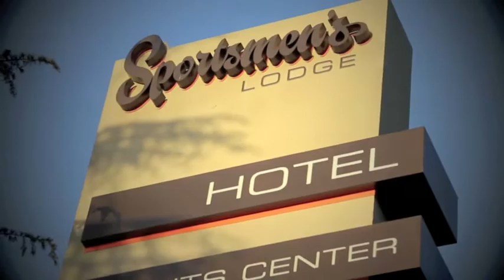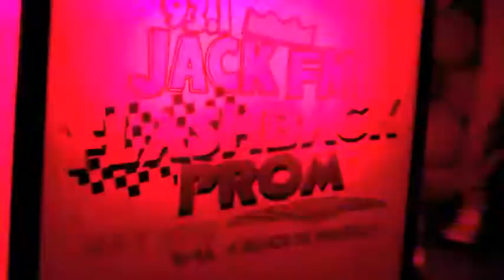FLASHBACK PROM 2014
The 2ND ANNUAL 93.1 JACK FM FLASHBACK PROM -

This year our FLASHBACK LUNCH host, RICHARD BLADE took to the stage as both MC and DJ for the lucky prom goers of this years event! And with ultimate flashback band, A FLOCK OF SEAGULLS, rocking out on stage, our party had the Sportsmen's Lodge cranked up to 11! For more pictures and video of the event, check out 931JACKFM.COM!